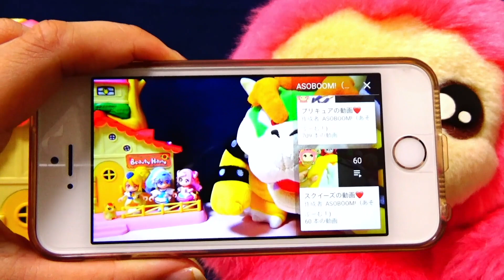鬼滅のリアル鬼ごっこ！お城に閉じ込められた炭治郎やキュアグレースを鬼が追いかけてくる！！！鬼滅の刃＆ヒーリングっどプリキュア